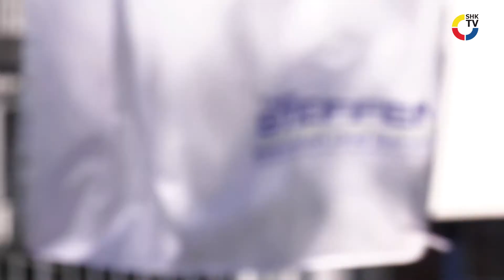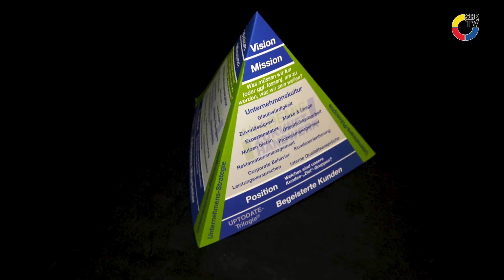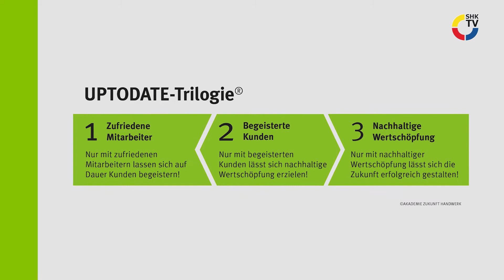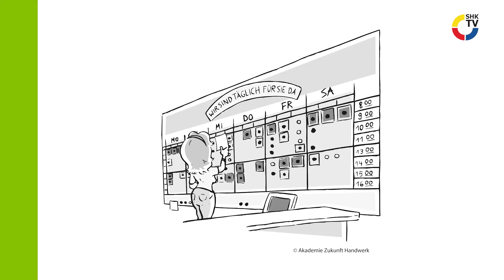Wie viel Management braucht das Handwerk Teil 3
Rolf Steffen im Interview mit SHK-TV. Sehen Sie heute Teil 3 der Serie: Wie viel Management braucht das Handwerk? Thema: Kundendienst ohne Grenzen